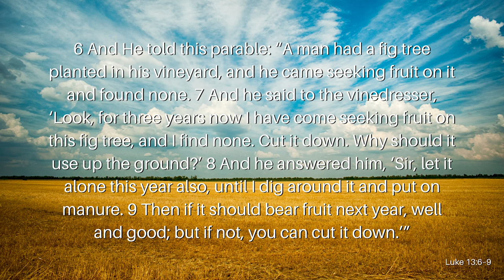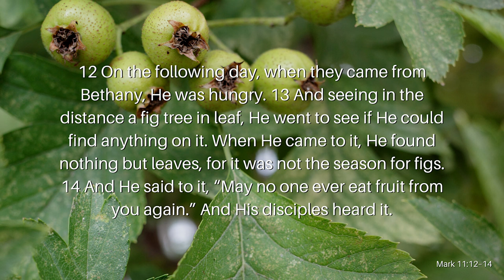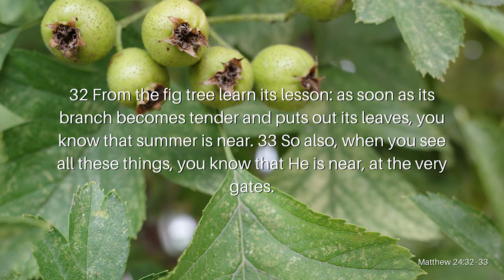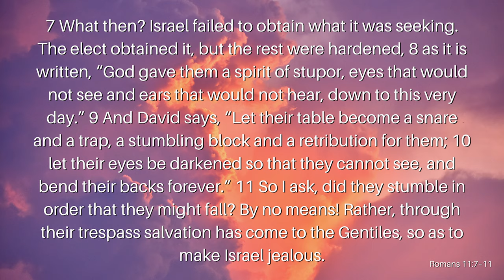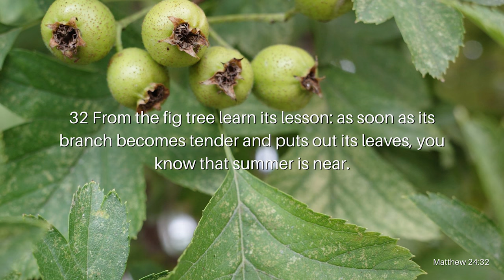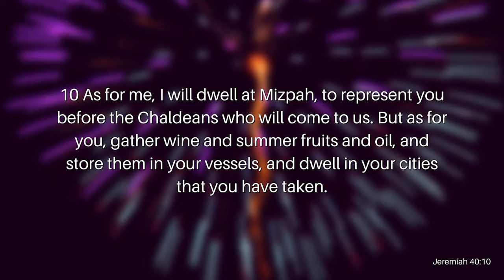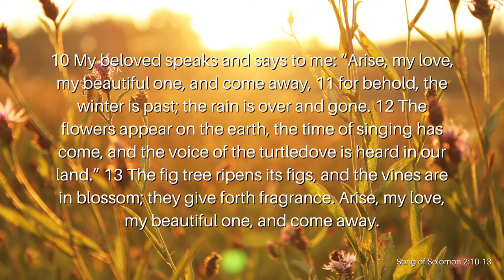The Lesson of The Fig Tree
Jesus gives us several key events to keep an eye on so that we are not surprised by His second coming. One of them was when the fig tree begins to blossom again. But what is so important about a fig tree blossoming? What does the fig tree symbolize in the Bible? Join Reverend Kenny Yates as he searches through Scripture to find the true meaning behind this key End Time event in his video, The Lesson of the Fig Tree.

Verses Used:
Luke 13:6–9
John 15:1
Mark 11:12–14
Matthew 24:32–33
Romans 11:7–11
Mark 11:20–21
Matthew 24:32
Proverbs 10:5
Jeremiah 40:10
Jeremiah 8:20
Song of Solomon 2:10–13